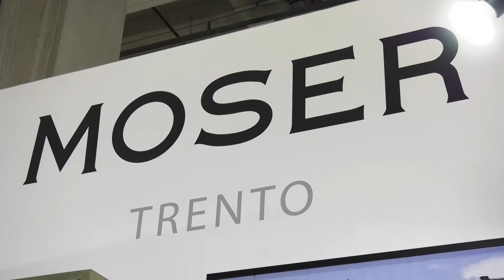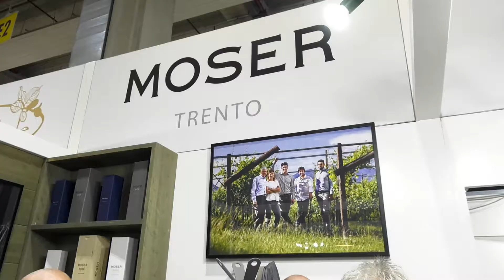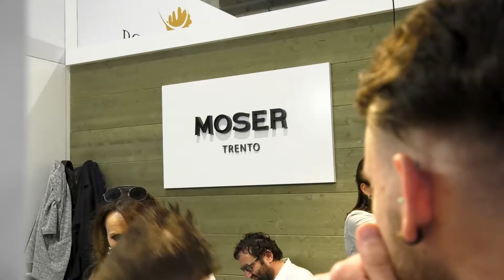Vino Vip - Francesco Moser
Il Dottore più famoso di Wine TV incontra lo spumeggiante Francesco Moser